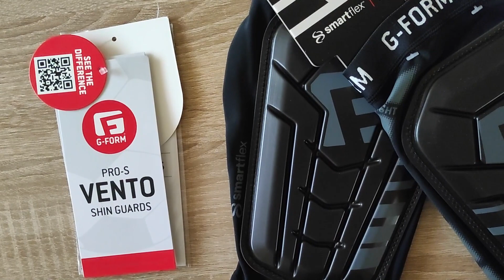⚽ Chrániče holení G-Form Pro-S Vento černé | Eshop-fmko.cz ✅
Chrániče holení G-Form Pro-S Vento v černém provedení jsou inspirovány italským výrazem pro vítr a jsou navrženy tak, aby hráčům poskytovaly zjednodušenou, integrovanou ochranu při zachování plného rozsahu pohybu, hbitosti a rychlosti.

Tvarované chrániče Vento SmartFlex s tvarem těla, které pohlcují nárazy, nabízejí tvarově přiléhavou a lehkou ochranu. Díky integrovaným chráničům holení a látkovému návleku odvádějícímu vlhkost poskytují bezpečné uchycení a zároveň udržují sucho a pohodlí po celou dobu zápasu.